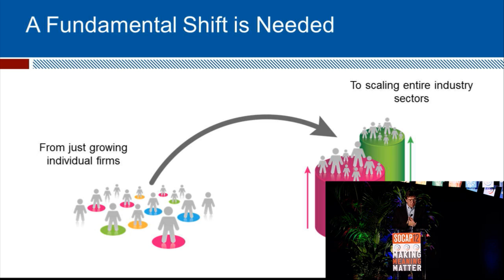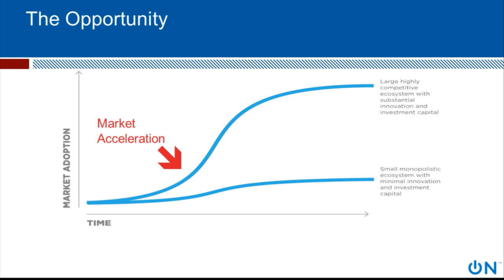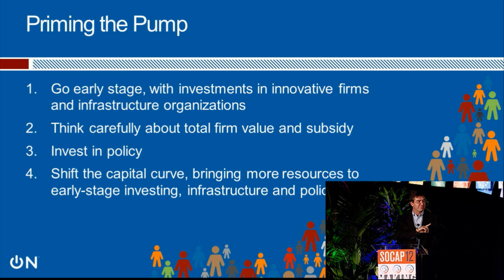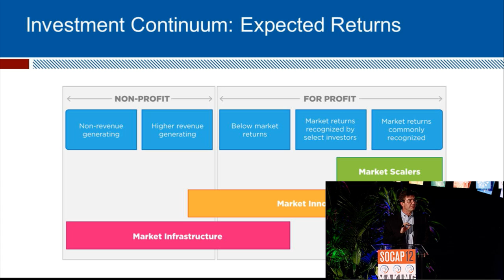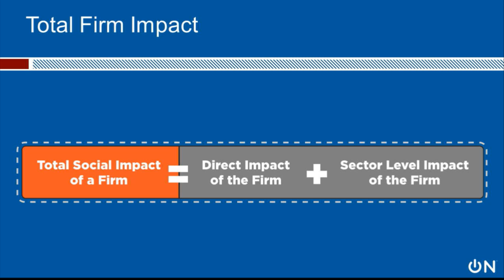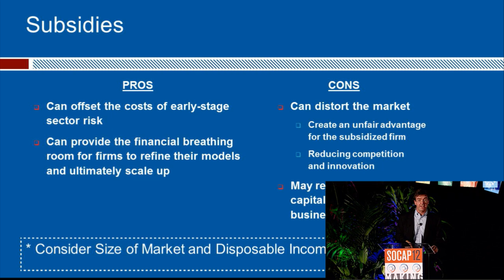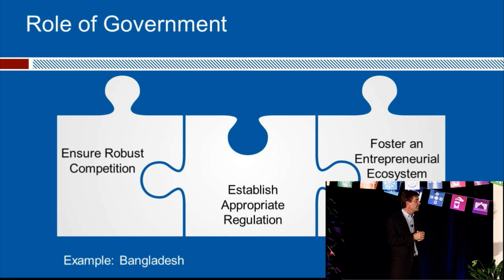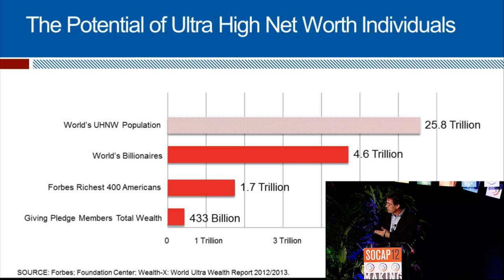Priming the Pump: The Case for a Sector-Based Approach to Impact Investing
Matt Bannick, Managing Partner, Omidyar Network

Since the term impact investing was coined in 2008, scores of new investors have entered the scene expecting to find a steady stream of investment-ready businesses offering both high social impact and risk-adjusted returns. Unfortunately, such deals are relatively hard to come by. What can we do to 'prime the pump'? Omidyar Network's Matt Bannick sketches out a new approach to scale entire industry sectors along with individual businesses.

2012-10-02